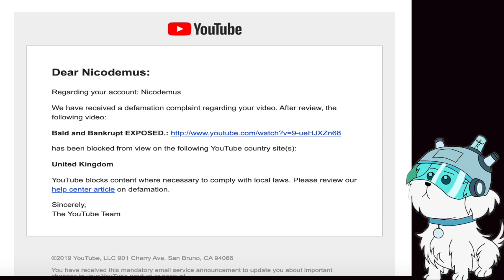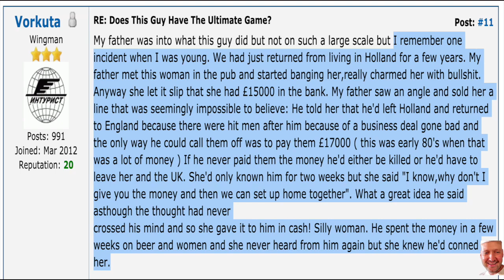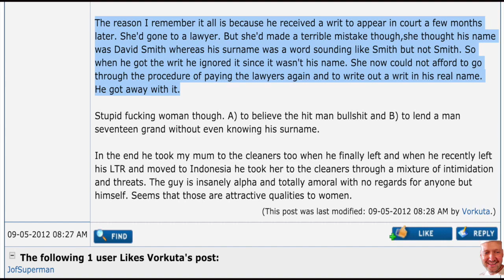BALD AND BANKRUPT THIEF steals £17000 YouTubeR EXPOSED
Bald & Bankrupt recounts how his father Mr Swift swindled £17,000 and left a woman on the verge of suicide. Preying on the weak seems to be a family tradition. Absolute parasite.
Even pick up artists on the forum thought this guy was a sociopath and called him a scumbag and a mooch.